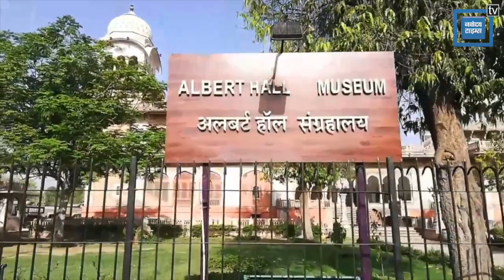राजधानी की शान शहर का Albert Hall आज मना रहा अपना 137वां स्थापना दिवस । Punjab Kesari TV Rajasthan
राजधानी की शान शहर का अल्बर्ट हॉल आज अपना 137वां स्थापना दिवस मना रहा है। जयपुर के अल्बर्ट हॉल को सेंट्रल म्यूजियम भी कहा जाता है। यह संग्रहालय राम निवास गार्डन में स्थित है। इसकी स्थापना 1876 ई. में राजकुमार अल्बर्ट द्वारा की गई थी। राजस्थान का यह प्राचीन संग्रहालय का नाम किंग अल्बर्ट एडवर्ड चतुर्थ के नाम पर से रखा गया है। अल्बर्ट हॉल संग्रहालयय इंडो-सरैसेनिक वास्तु शैली में मिश्रण करके इसका निर्माण किया गया है।
The Albert Hall of the capital city is celebrating its 137th foundation day today. Jaipur's Albert Hall is also called the Central Museum. This museum is located in Ram Niwas Garden. It was established in 1876 AD by Prince Albert. This ancient museum of Rajasthan is named after King Albert Edward IV. Albert Hall Museum has been built by blending Indo-Saracenic architectural style.

Produced By: Punjab Kesari Rajasthan
Script Edited By: Priyanka Sharma
Video Edited By: Sonu Choudhary